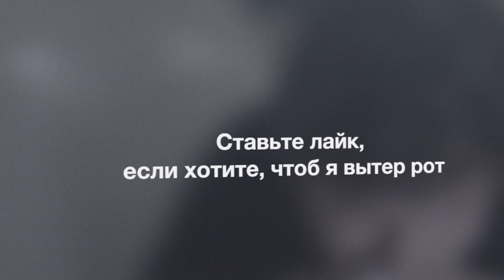Пробую сербский бурек с пекарским йогуртом. Суботица, Сербия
Этот канал больше не обновляю. Я приехал в сербский город Суботица и пробую местную еду по рекомендации канала Русская Суботица.
Тестировал в Финал кате монтаж с прокси файлами низкого качества. В итоге мне не удалось заменить эти прокси на оригинальные файлы в 2к, поэтому качество этого видео такое низкое.

ʕ·ᴥ·ʔ

Музыка
Catbeats (Swedish Columbia)